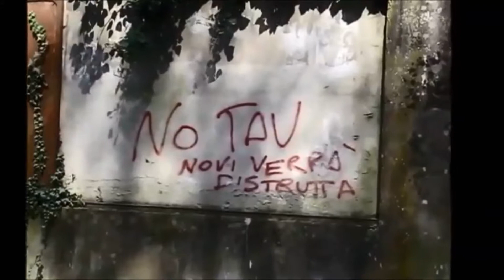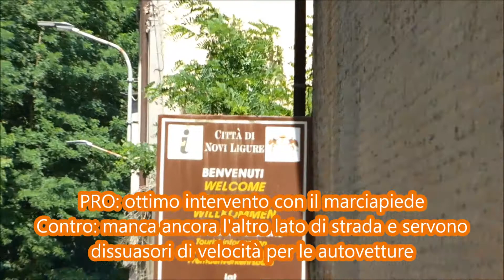E il letto di fango diventò una strada moderna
Chi si è accorto degli interventi in via Antica di Genova a Novi Ligure?